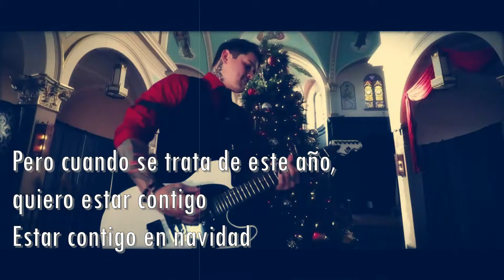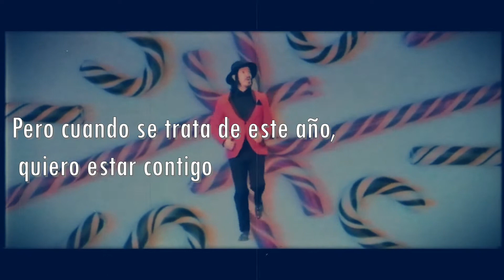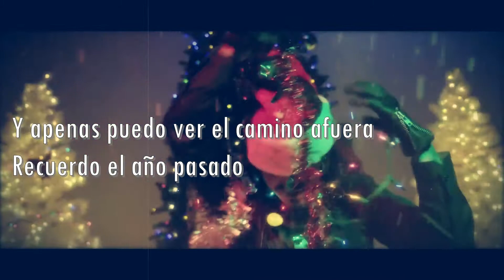Escape The Fate [Christmas Song-sub español]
This christmas
I don't want silver, don't want gold
I just want to see you naked underneath the mistletoe
Hang the stockings, hit the lights
I'll be coming down the chimney tonight
So I get in the car and drive
Don't wanna be alone on Christmas night

I got Sinatra on the radio singin Jingle Bells and Let It Snow
And I can barely see the road outside
I remember last year
I had to carry you home in that black dress
But when it comes to this year, I wanna be with you on Christmas
Be with you on Christmas

Baby it's cold outside
So just come inside
We'll light a fire tell the neighbors it's no silent night
Under the mistletoe we can let it go
It's getting so damn hot together we're meltin the snow
I get in the car and drive

But when it comes to this year, I wanna be with you